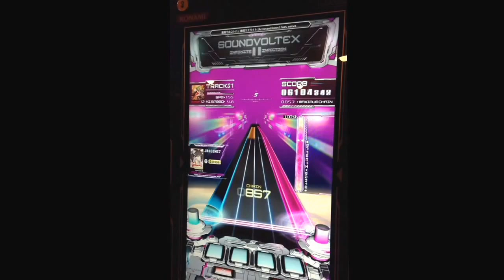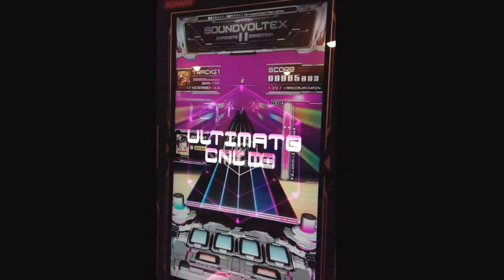[SDVX II] 最果てのコトバ (EXH)